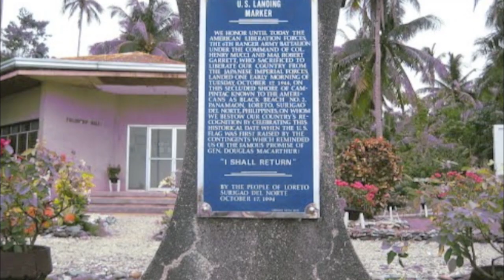Dinagat by Master Ruben Ecleo Jr.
A song orginally composed and sung by Master Ruben Ecleo Jr dedicated to the newly created Province of Dinagat Islands last December 2010